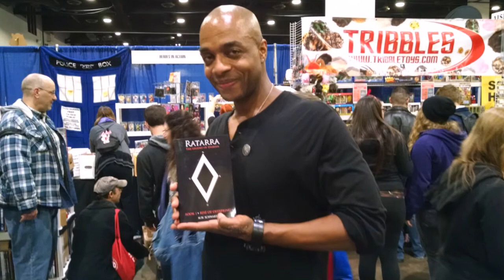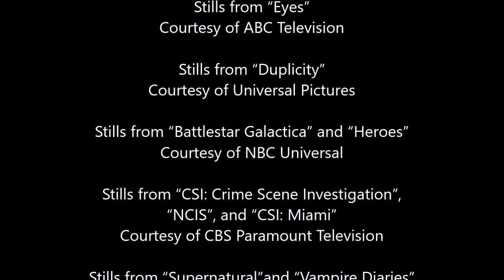Rick Worthy. The Dean of Magic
Rick Worthy.  He’s been a close friend of mine for almost 30 years.  And, while I have known him personally, his face may be familiar to you, as well.  During this span, Rick has appeared in over 65 different TV and feature films as an actor.

You may have seen him as Nathan Jackson in the TV western, “The Magnificent Seven”, with Eric Close and Ron Perlman; or, as Chris Didion, in the crime series, “Eyes”, alongside actors Tim Daly and Garcelle Beauvais.

Most recently, he is the rebel freedom fighter, Lem Washington, in the two-time Emmy award-winning Amazon series, “The Man in the High Castle”; and, in the popular SyFy cable network series, “The Magicians”, where he is the determined and mysterious Dean Fogg.

Regardless of the role, Rick seems to always bring a sense of heart, passion, and authenticity to his work.  He was able to spend some time with us and share with us his thoughts on the current state of the industry, and give some insights on his various roles and what it means to be an actor.

Soulivity presents, “Rick Worthy, The Dean of Magic”.

We want to thank Rick for allowing us to share his personal story with the Soulivity community.  Until then, we wish all of you love, light, and good living!